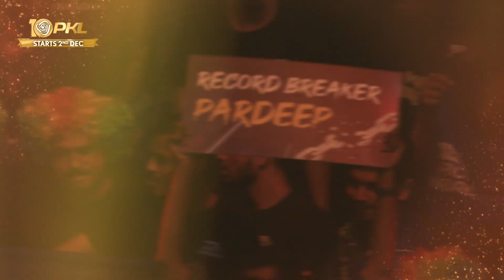Mohammad Kaif Narrates the Legend of Pardeep Narwal | PKL 10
"𝘑𝘢𝘣 𝘺𝘦𝘩 𝘥𝘶𝘣𝘬𝘪 𝘭𝘢𝘨𝘢𝘢𝘺𝘦, 𝘴𝘢𝘢𝘮𝘯𝘦 𝘸𝘢𝘭𝘦 𝘬𝘰 𝘥𝘶𝘣𝘢𝘢 𝘭𝘦 𝘫𝘢𝘢𝘺𝘦!"

MohammadKaif sums up the mastery of one of ProKabaddi's greatest raiders - Pardeep Narwal! 🔥

Tune-in to PKLOnStarSports
DEC 2, 8 PM | Star Sports Network